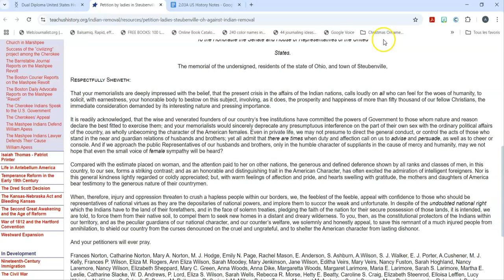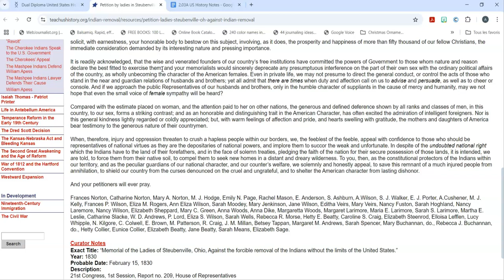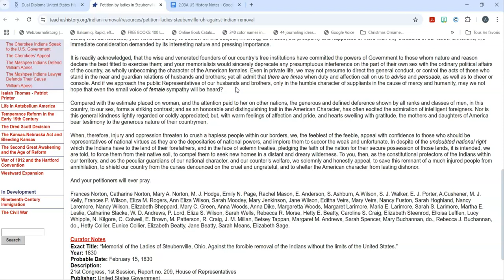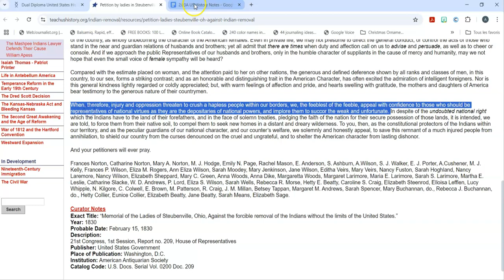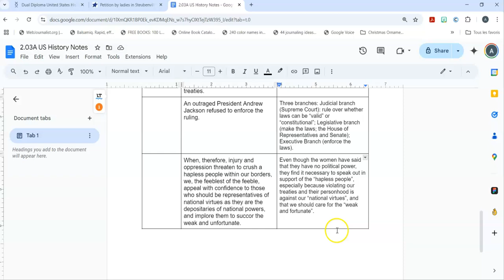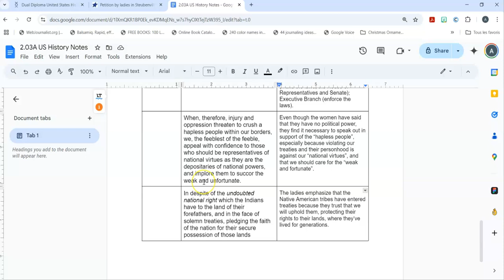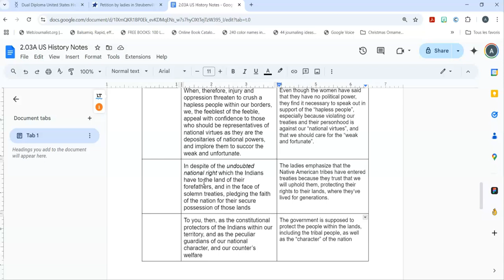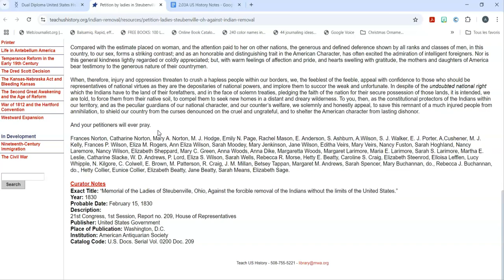The Native American Experience Pt 2: The Ladies of Steubenville...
Part 2: We go over the petition written by the abolitionist ladies of Steubenville, Ohio.